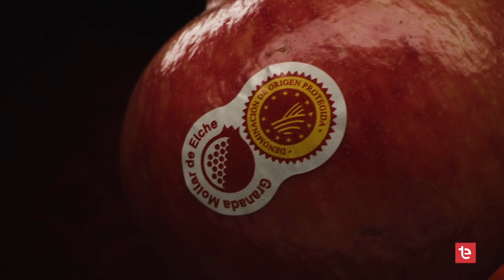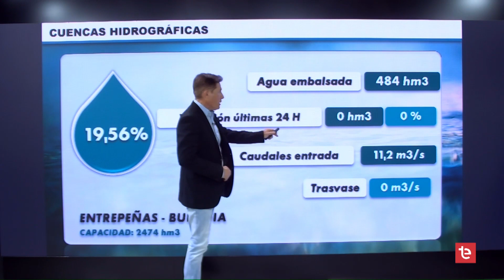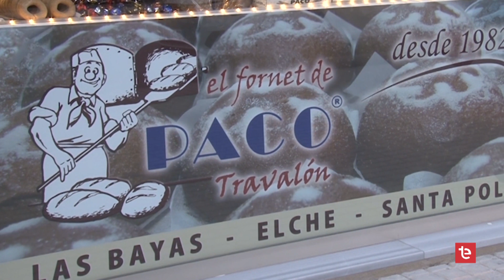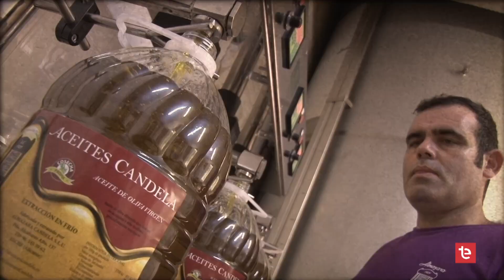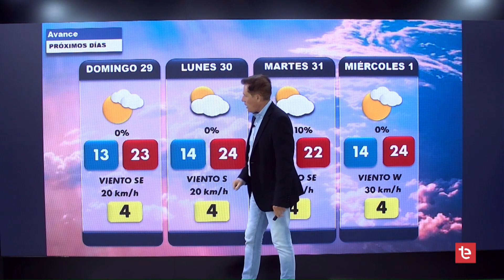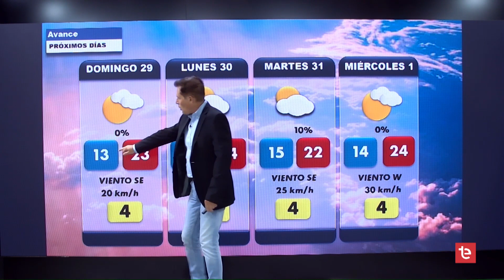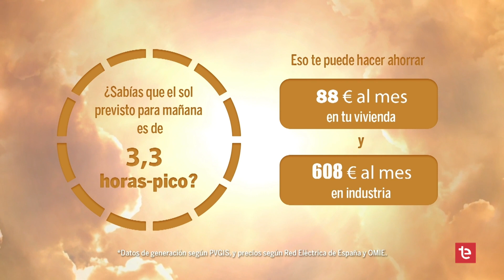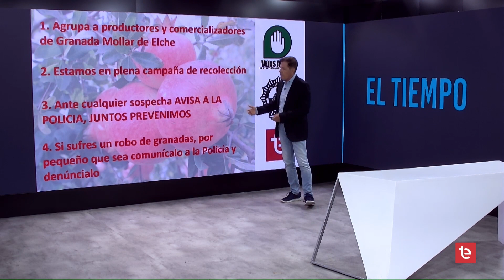EL TIEMPO 27/10/2023